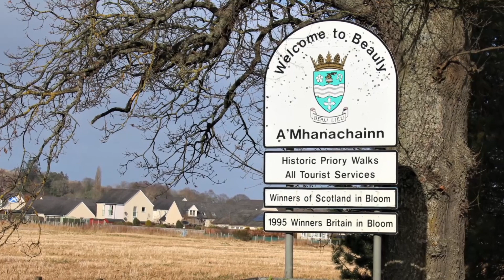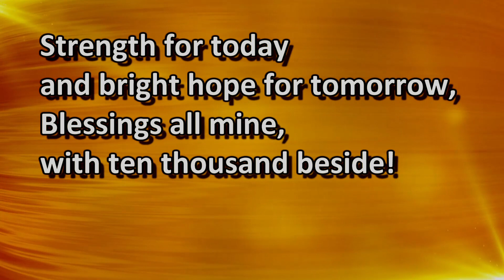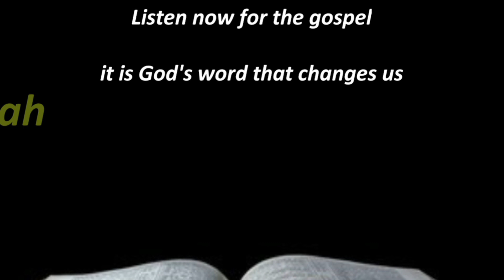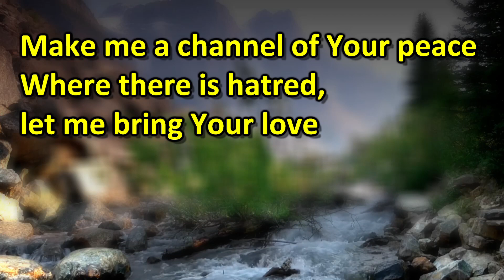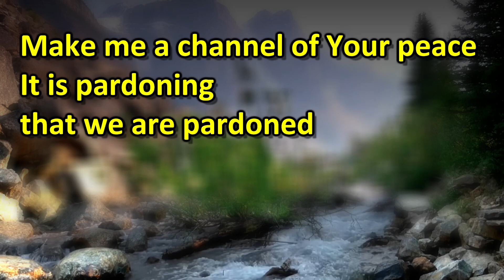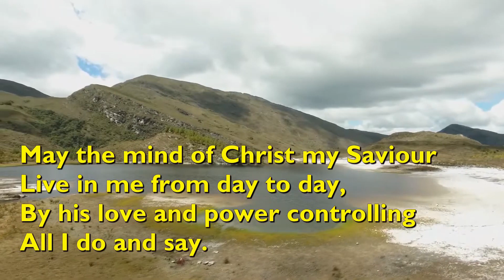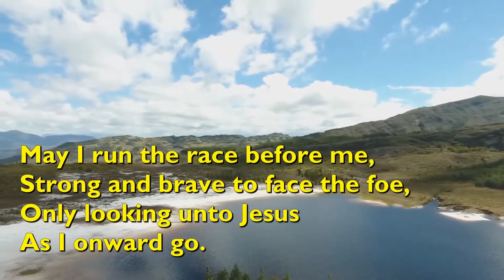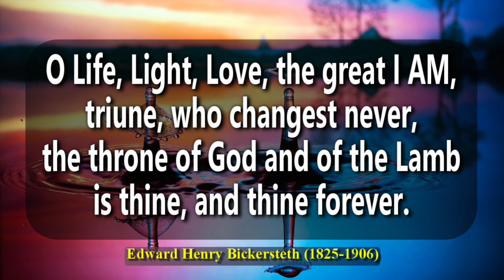A Wee Service for Sunday 5th November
A Service from Beauly Church for the week beginning Sunday 5th November